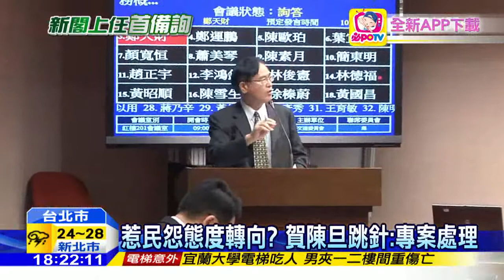20160523中天新聞 端午國道夜間免費沒了 民眾怒：小確幸呢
交通部長賀陳旦，上任後開出第一槍，22號晚間宣布取消端午連假，國道夜間的免收費，引發各界反彈，賀陳旦上午，首次到立院備詢，面對立委砲火猛烈，賀陳旦回應，這回只是試辦 ，再以此次數據作為基礎，研議往後的連假是否比照辦理，但端午連假取消，已經是事實，用路人大嘆怎麼才剛換新政府，就沒了小確幸。